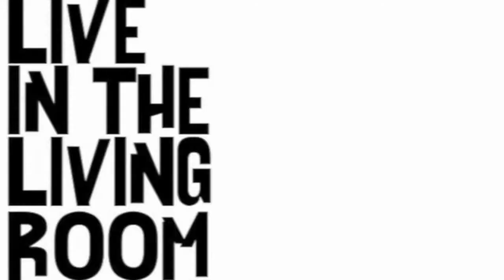Marc Gallagher - Mademoiselle: Live In The Living Room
Marc Gallagher performs his track called 'Mademoiselle' live in his living room. and show him some social media love.